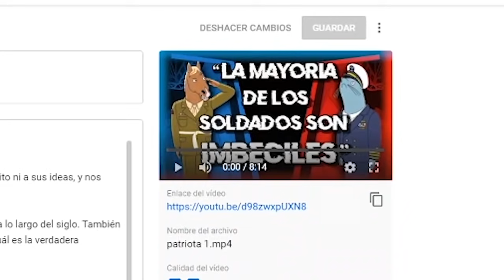El Ejército Es El Mayor Fracaso De La Humanidad Pero...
Esto es solo una Reflexión/aclaración de uno de mis video mas polémicos que pienso que es importante que se sepa.

❤ Si quieres invitarme a un café ☕por este video o para que este hasta las cejas de cafeína🤪 y saque mas videos😁 lo puedes hacer de varias formas:

📚Los 9 libros 📚que SIEMPRE recomiendo.(🤣😅Aunque dijera que me arruinaron la vida 😖📚 👉"Por qué leer ARRUINÓ...

🧠 Psicología y Educación
- Pre-suasión de Robert B. Cialdini
- La trasformación de la Mente Moderna Jonathan Haidit
🏛 Historia - Breve historia del mundo de  Ernst H. Gombrich
👺 Política - La Revolución rusa contada para escépticos de Juan Eslava Galán
Una historia de la guerra civil que no va a gustar a nadie de Juan Eslava Galán
🎨 Arte - Historia social de la literatura y el arte I de Arnold Hauser
Historia social de la literatura y el arte II
🕵️‍♀️ Antropología - Vacas, cerdos, guerras y brujas: Los enigmas de la cultura de Marvin Harries
🤢 Filosofía - Cómo piensa el mundo: Una historia global de la filosofía de Julian Baggini
🕯 Espiritualidad - Del tener al ser de  Erich Fromm
🌀👕¿Que es Cosmos?👕🌀

"Bienaventurado el viajero que abraza el infinito", si su frase te parece potente, esperate a ver el dibujo de la espalda...

Esta frase es parte de una camiseta, (de hecho es la que se ve en este video    • 💊"Por qué leer ARRUINÓ mi VIDA y los ...  ) mejor dicho, le pertenece a COSMOS, y COSMOS básicamente es un proyecto muy curioso en el que pretende integrar su arte, con la moda y una especie de minimalismo "underground"...

Es mucho más que una tienda de ropa, y ya digo que si colaboro con él es porque su proyecto me llamó mucho la atención.

Ya sea para conocer más este curioso proyecto, por hacerte con alguna de sus prendas o por simplemente por apoyar a gente con ideas diferentes, te dejo aquí el enlace para que lo explores por ti mismo